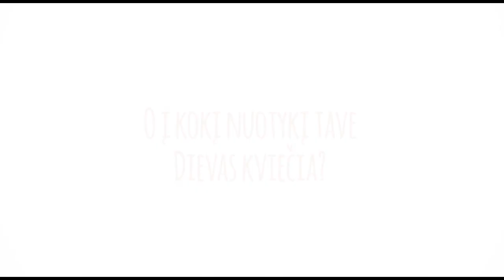Seminarija 2016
Šiemet, 2016 m., kunigų seminarija Kaune švenčia 150 metų gyvavimo jubiliejų!